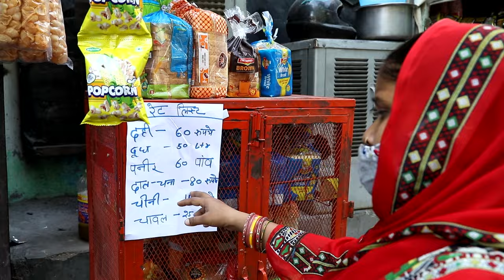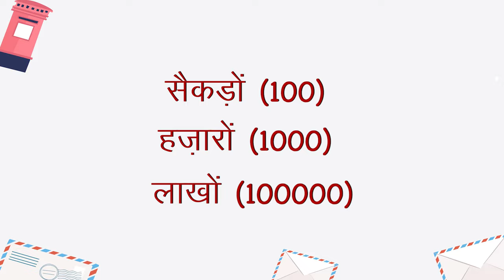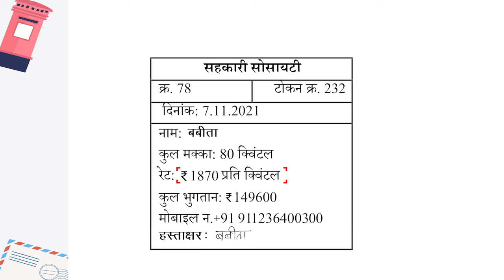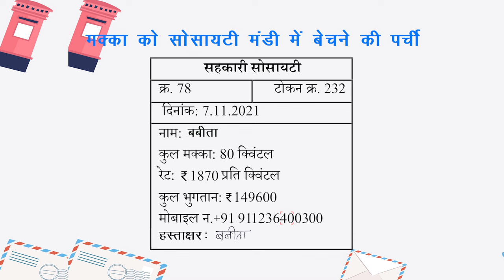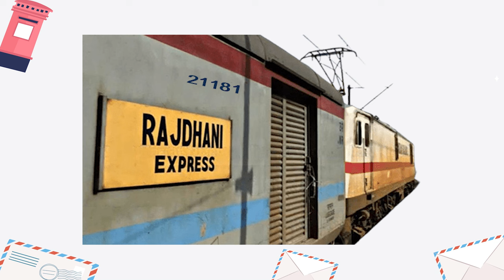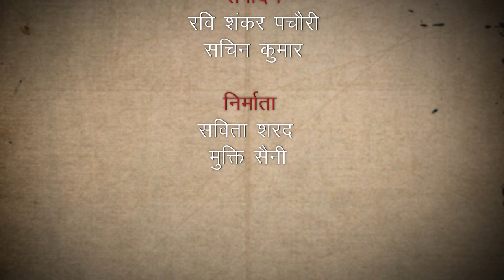लाखों की बात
इस कार्यक्रम में 1,00, 1,000 व 1,00,000 की संख्याओ को पहचानने, पढ़ने, एंव समझने पर आधारित बातचीत की गई है| साथ ही आस-पास मौजूद संख्याओं को पहचानकर उन्हे समझने पर ध्यान दिया गया है।